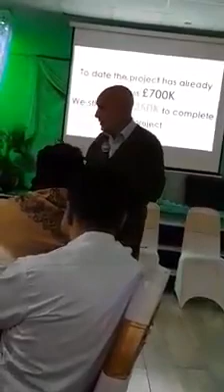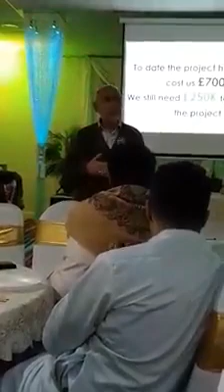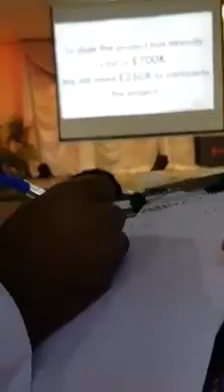Dr. Hany El Banna أجمل الأيام في رمضان، برجاء مساعدة الأهالي استكمال بناء مركزهم في مدينة هيلز أوين